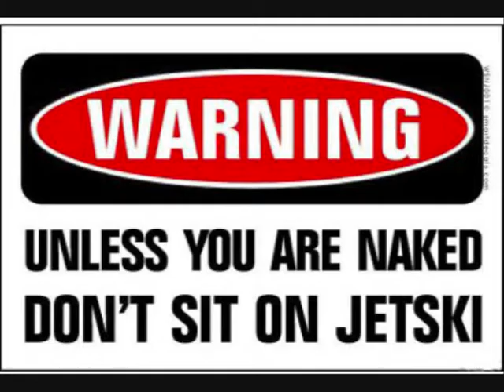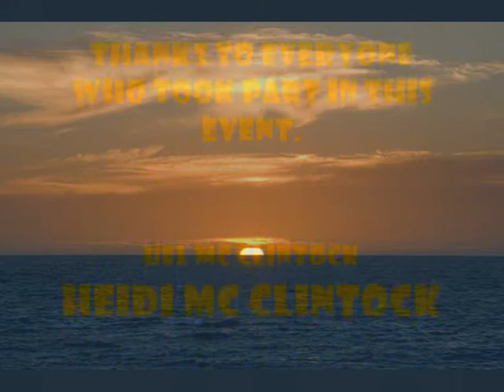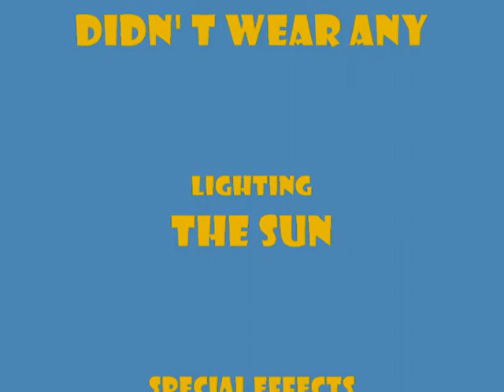Jet Products Wave Fest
Jet Products & Yamaha put on a weekend event so that people can come down to the River Foyle in Derry to try out the new 2008